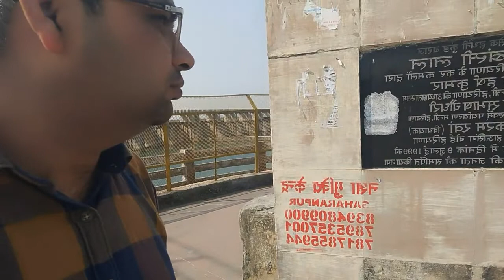Hathini kund Bairaj gaye ghoomne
Panwar Family Vlogs Channel is Welcome vlogs video videos youtube vlog panwarfamilyvlogs dehradun hathnikund hathni kund
UC9FuWuxSa4BSPv0fL39Cwjw
UCkobnLAbklQEl0lUzOH9Sjg
9FuWuxSa4BSPv0fL39Cwjw
kobnLAbklQEl0lUzOH9Sjg